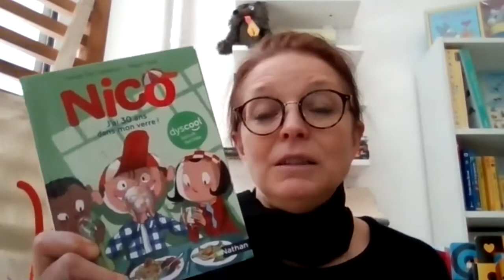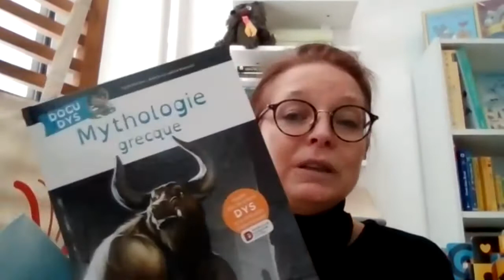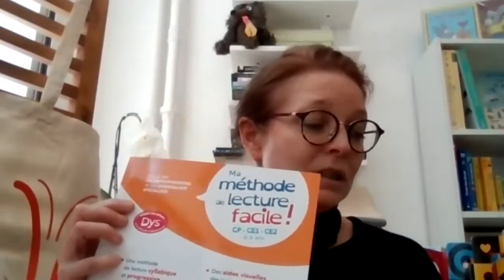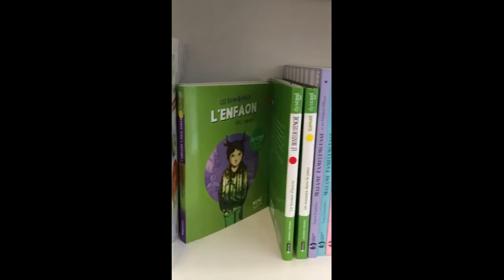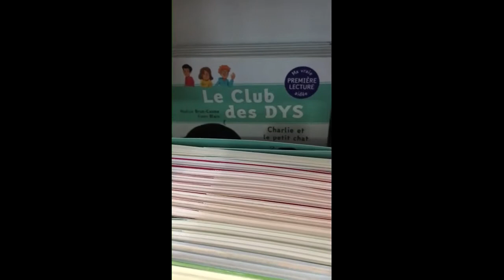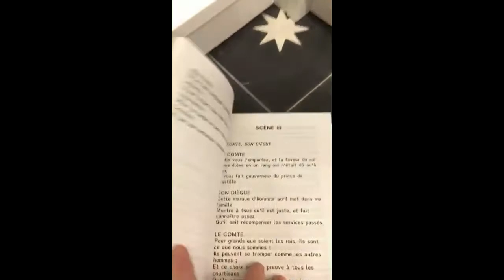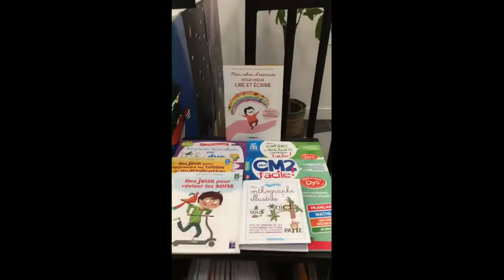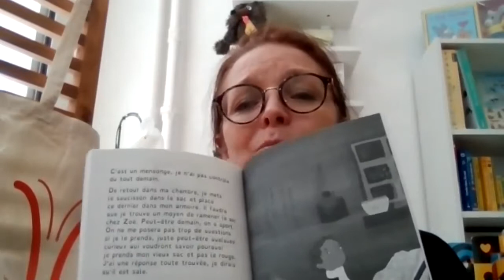2e Nuit des Dys - Librairie inclusive Le Guillemet - Juliette Psaume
Juliette Psaume, libraire présente "Le Guillemet", une librairie inclusive pour aider les jeunes à lire, à Paris.